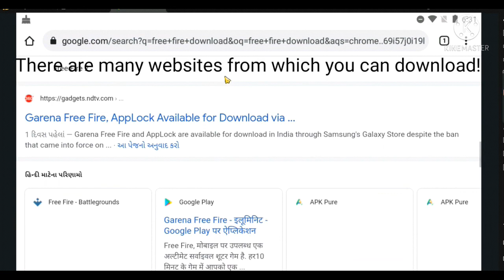Free Fire Unbanned in India!(Real)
Free fire unbanned in Indian??